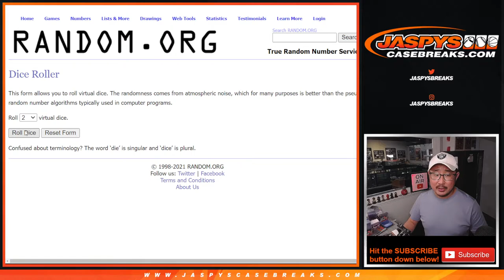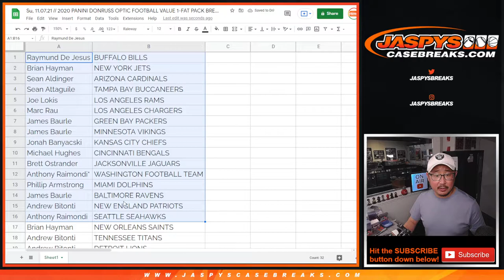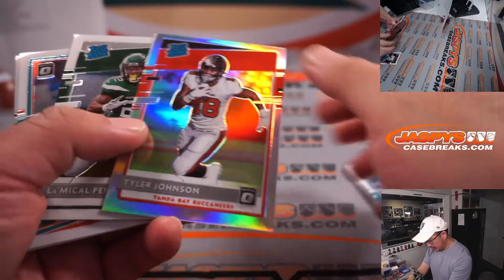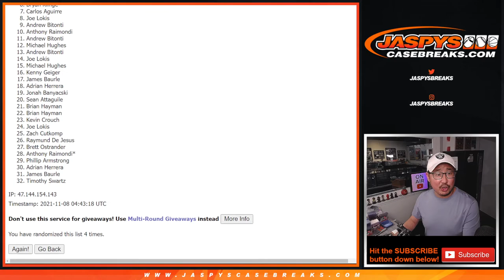Su, 11.07.21 // 2020 PANINI DONRUSS OPTIC FOOTBALL VALUE 1-FAT PACK BREAK #8 *RT*